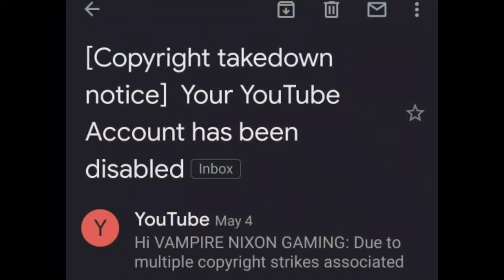Suspended My Youtube channel | Tencent copyright strike My Channel Deleted .........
yougube channel link.